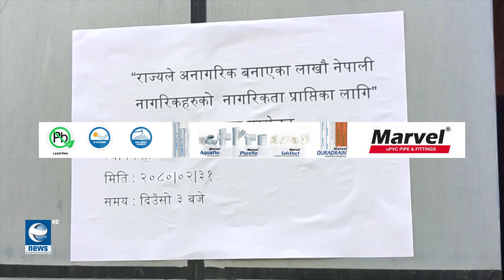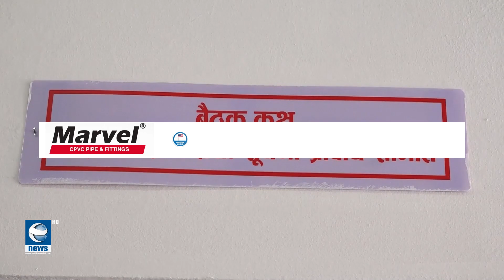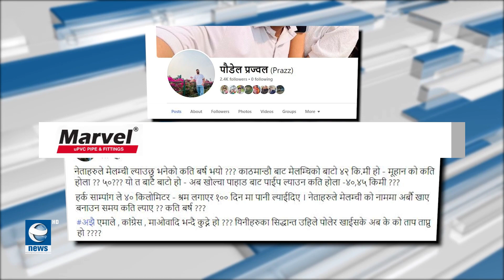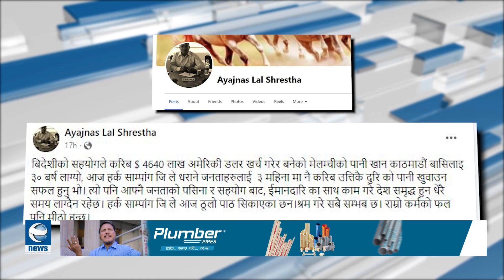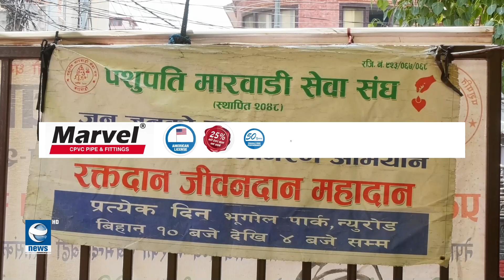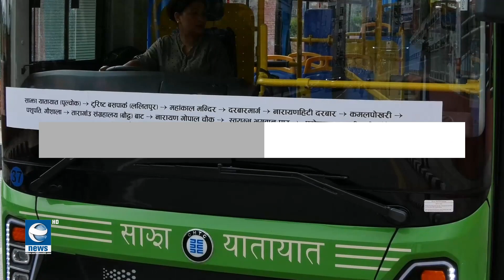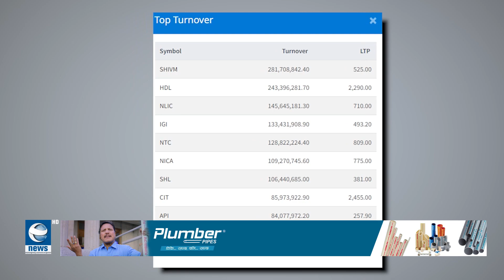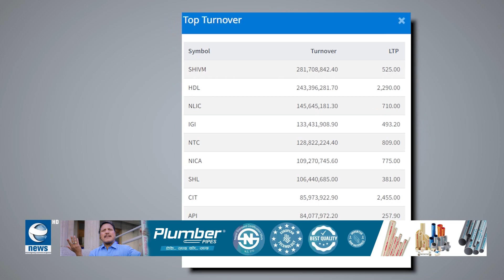नागरिकताविहीनको न्यायका लागि सत्याग्रहमा बस्ने माओवादी नेता शर्माको घोषणा || 7 PM NEWS || Earth